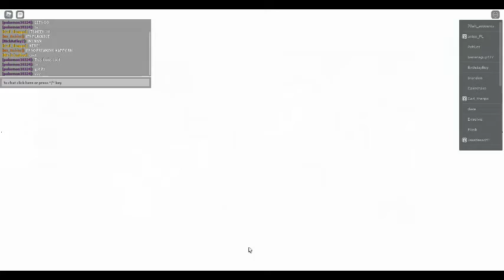Egg Hunt 2022: Lost in Time : Crystal Egg and Cutscene!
This is my first time joining game like all other people.